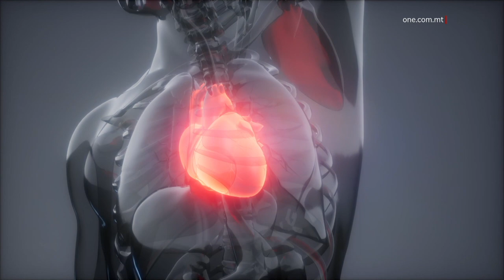IL-MARD TAL-QALB JIBQA’ L-KAĠUN EWLIENI TAL-IMWIET F’MALTA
ONE.COM.MT • Il-mard tal-qalb jibqa’ l-kaġun ewlieni tal-imwiet f’pajjiżna.

Jirriżulta li fl-ewwel seba’ xhur tas-sena l-oħra, mietu ftit aktar minn ħames mitt persuna, kawża tal-mard tal-qalb.

FILMAT: DARREN PARNIS / ARKIVJI

Kull sena, tnejn minn kull ħames imwiet f’pajjiżna huma riżultat ta’ mard marbut mal-qalb.

Minn tagħrif parlamentari jirriżulta wkoll li bejn Jannar u Lulju tas-sena l-oħra, mietu ħames mija u ħmistax-il persuna kawża tal-mard tal-qalb.

Il-kardjologu Robert Xuereb spjega kif dawn l-imwiet kollha huma verament ta’ dieqa hekk kif jistgħu jiġu evitati.

Huwa qal li l-attakki tal-qalb huma l-aktar kumplikazzjonijiet komuni f’mard kardjovaskulari.

ROBERT XUEREB
KARDJOLOGU
“Nafu minn State of the Health EU statistics li joħorġu kull sena, li l-kawża prinċipali tal-imwiet f’pajjiżna, kull sena hija mard kardjovaskulari. Prinċiparjament il-mard tal-qalb fejn jidħol mard tal-qalb koronarju, jiġifieri d-djuq tal-arterji tal-qalb jew dak li ngħidulhom attakki tal-qalb.”

Huwa sostna li r-raġuni ewlenija ta’ dawn l-imwiet huma kawża tad-dieta li tiffoka ħafna fuq il-karboidrati u n-nuqqas ta’ eżerċizzju li huma komuni fis-soċjetà Maltija.

Apparti minn hekk, fiehem li t-tipjip għadu komuni xorta waħda, minkejja d-diversi kampanji ta’ edukazzjoni dwar l-effetti tat-tipjip.

Minkejja dan, it-tabib Xuereb qal li n-numri tal-imwiet f’pajjiżna marbutin mal-mard tal-qalb qegħdin jonqsu matul iż-żmien.

ROBERT XUEREB
KARDJOLOGU
“F’dawn l-aħħar għoxrin sena naqqasna l-imwiet mill-mard tal-qalb bil-ħamsin fil-mija. Kawża prinċipali hija minħabba li qed nagħtu kura ħafna aħjar għall-mard tal-qalb.”

Intant l-appell sabiex il-Maltin jagħmlu dak kollu li jistgħu sabiex iħarsu saħħithom minn dan il-mard, jibqa’.

ROBERT XUEREB
KARDJOLOGU
“Huwa mportanti għal dawk kollha li qed isegwuna llum li jagħmlu check-ups b’mod regolari. Jaraw il-pressjoni, zokkor, cholesterol u l-piż tagħhom u jekk dawn mhux normali, jieħdu l-kura li hemm bżonn, jibdew billi jagħmlu jbiddlu d-dieta u jagħmlu l-eżerċizzju u jieħdu l-mediċini. Iridu wkoll ikomplu jiċċekjaw ruħhom b’mod regolari biex iżommu dawn il-fatturi taħt kontroll.”